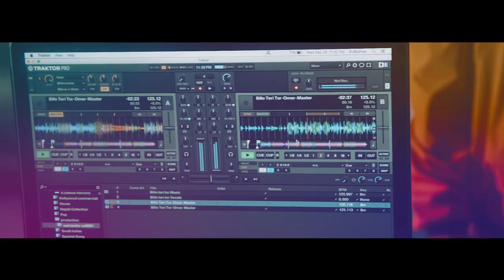Omar Khalifa | Billo Teri Tor (Desi Party Anthem) | Full Music Video | Latest Hit Song 2019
Song Title : Billo Teri Tor
Artist : Omar Khalifa
Lyrics : Zanch
Video By Omar Khalifa Production